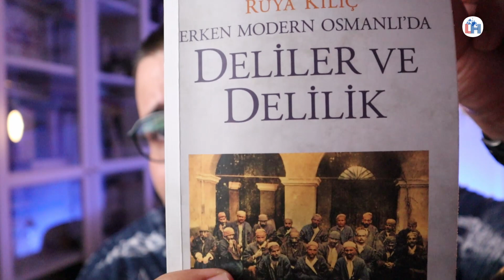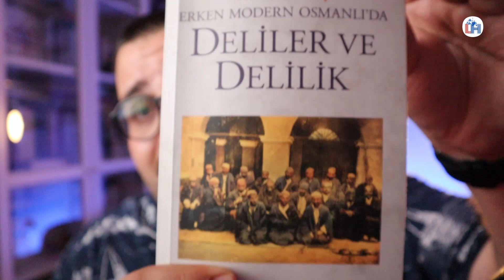OSMANLI'DA DELİLİK VE DELİLER | Bi' Tavsiye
Bi' Tavsiye serimizde her bölüm yeni bir kitap hakkında konuşacağız.

Kitabımız "Milli İrade"ye  ulaşmak için link;

Soru, görüş ve önerileriniz için;